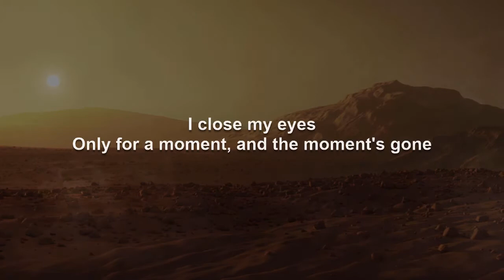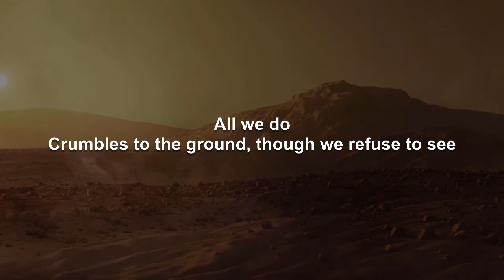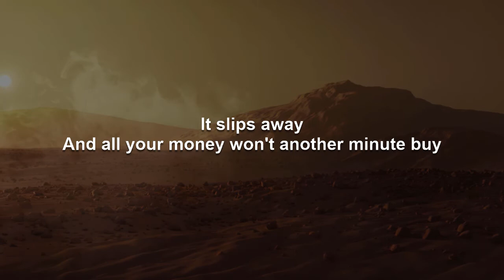Dust In The Wind | Kansas Karaoke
A version of this video using the original artist recording, which should be useful as complimentary training video, can be found